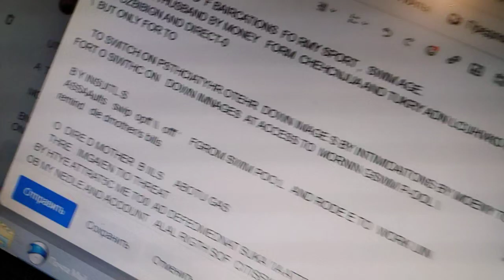30 июля 2022 г.